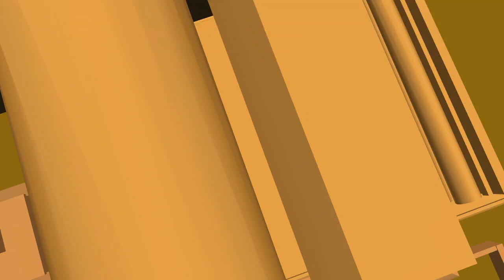21st Century Mihail In Prisma3D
Model By David Andjelkovic